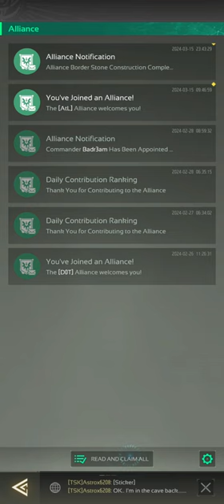Nexus War: Civilization Gameplay 10 Walkthrough | No Commentary | NoCopyRight (2024)